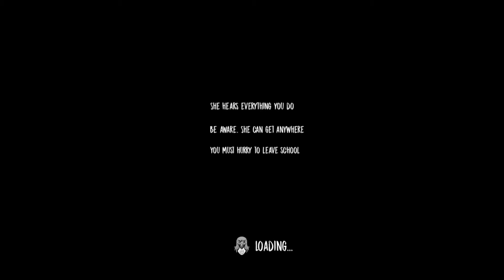ПЛОХОЙ КОНЕЦ / Evil Nun 3 Mod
куст